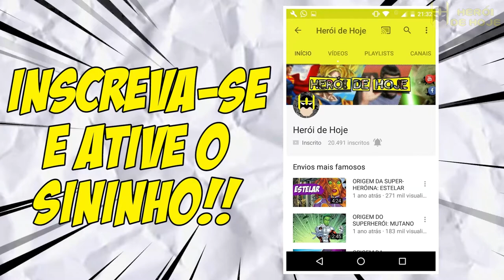conheça KALEIDOSCOPE, ELA pode MANIPULAR a REALIDADE!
Em seu novo vídeo, Jonathan Maia traz a origem da fabulosa KALEIDOSCOPE.
Jonathan conta a origem do personagem, mostrando sua história desde sua primeira aparição até os dias de hoje, explicando porque todos gostam tanto desta estranha vilã